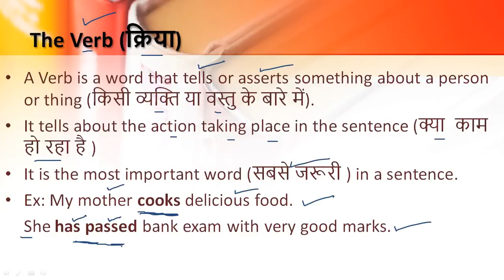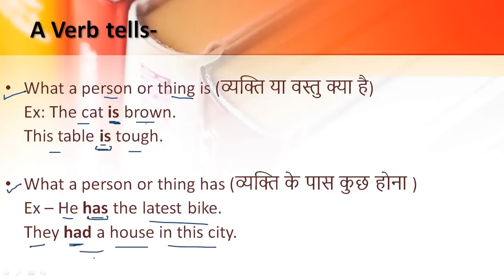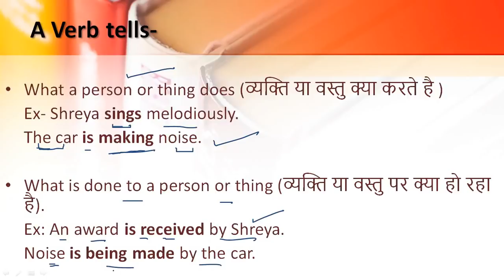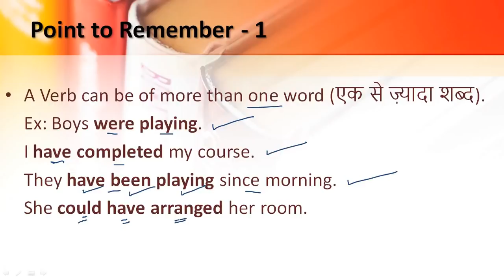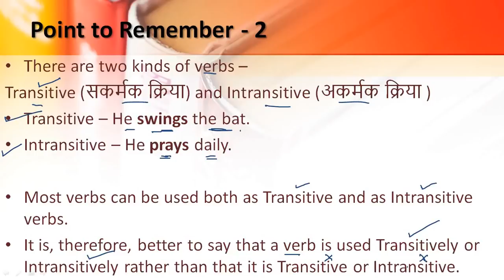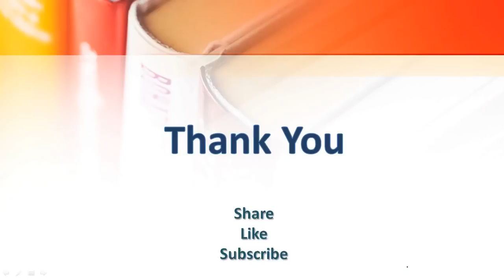What are Verbs || HINDI || Explanation|Study of Verbs ||PART-1 || TEJ TUBE